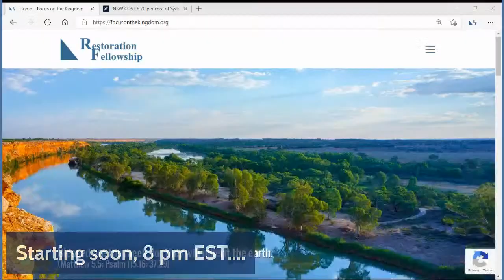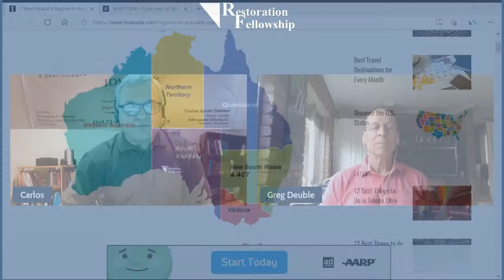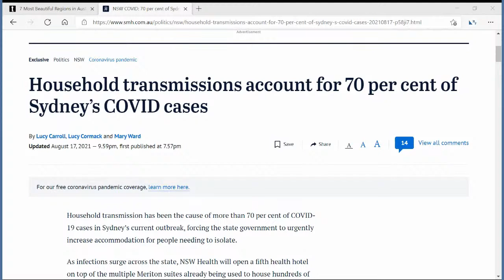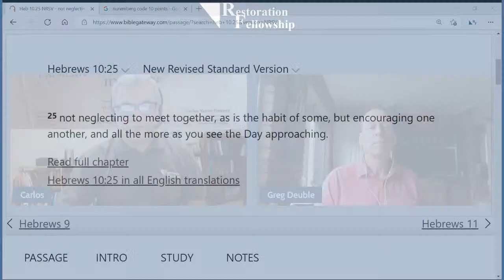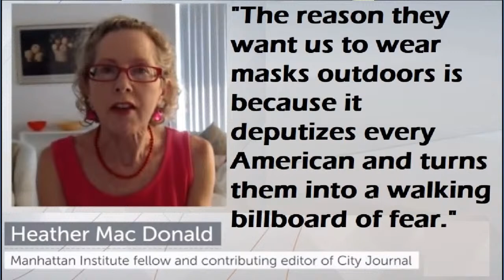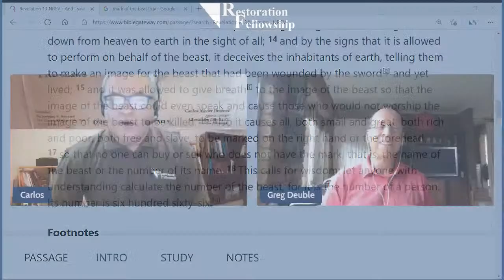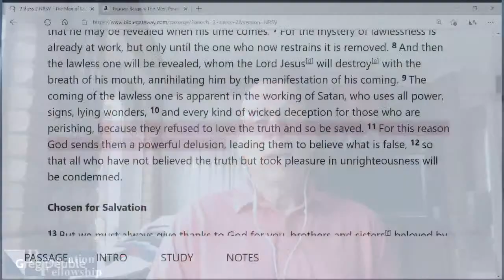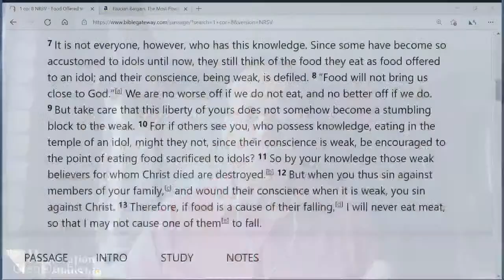Christian Response to Covid with Greg Deuble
A discussion with author Greg Deuble concerning the Christian response to the Covid pandemic and worldwide government response like lockdowns and vaccines.

Greg was born and currently lives with his wife in QLD, Australia.
He graduated from the Churches of Christ N.S.W. Bible College and held various pastoral ministries throughout Australia.
He is also a retired ambulance paramedic.